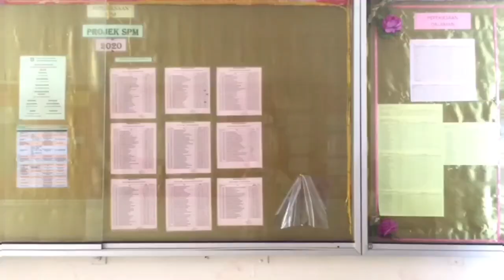Johan Pertandingan Video Pendek Covid-19 Sekolah Menengah | Peringkat Negeri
Program Kesenian Peringkat Negeri Terengganu 2020.
Johan : Pasukan SMK Tengku Lela Segara
Naib Johan : SMA (Atas) Sultan Zainal Abidin, Kuala Terengganu
Ketiga: SMK Bukit Kuang, Kemaman.

Peserta :
1. Nur Fatin Najwa binti Mohd Rafi
2. Nur Masturina Balqis binti Bahafiz
3. Nur Anis Arissa binti Mohd Yasin
4. Nur Insyirah binti Saidi
5. Batrisyia Balqis Angulia binti Ahmad Zahir

Guru pembimbing:
Cg Noor Suria bt Yusof

Penasihat:
Cg Fauziyah bt. Ghazali